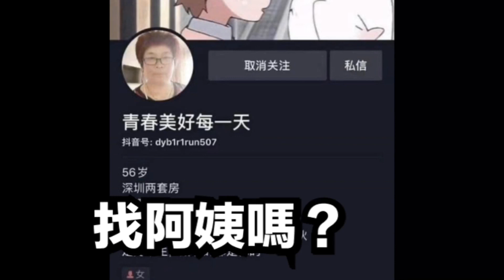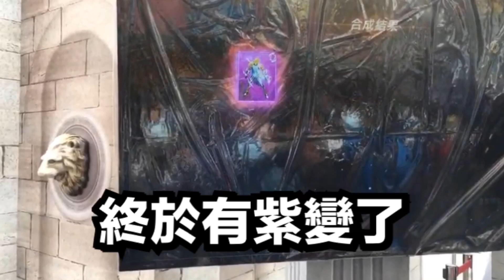【天堂M】「真中紫不想努力版」「天堂M阿姨我不想努力了主題曲」「真歐洲人!!」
🍋Janjanbo加醬伯工商傳送門
🐝🐝代開代售工商服務洽臉書專頁感恩
🐝🐝Vlog生活拍攝服務剪片上字工商服務